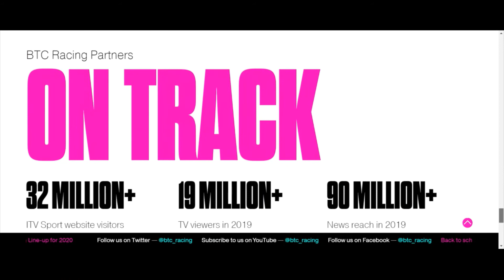BTC RACING LAUNCHES NEW WEBSITE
BTC Racing has today launched a brand-new website showcasing its activities in the prestigious Kwik Fit BritishTouring Car Championship.

BTCRACING.CO.UK boasts a fresh new look and hosts a plethora of start-of-the-art features including an interactive 3d model of the squad's Honda Civic Type R on the homepage. A detailed partners section also highlights each of the Brackley-based team's technical partners area of expertise on a 3d rendered model of the FK8.

Fans are treated to a dedicated Fanzone area with a collection of exclusive downloads and activities, a merchandise store, and can easily keep abreast of the squad's latest news and stories with access to all episodes of The BTC Racing Line podcast.

The new platform provides visitors with the capability to find news, driver information, full vehicle specifications and track layouts ahead of the 2020 BTCC season which is scheduled to commence at Donington Park on August 1/2.